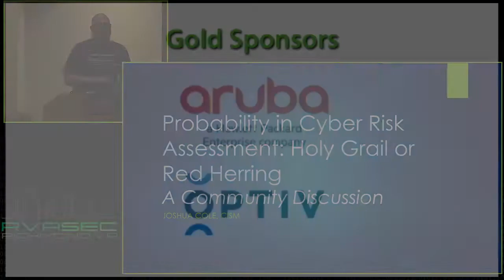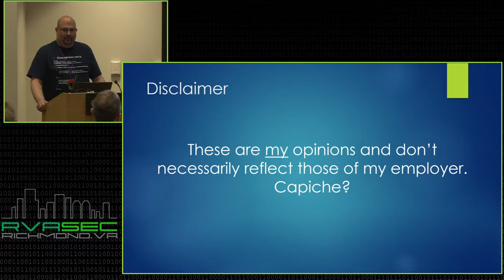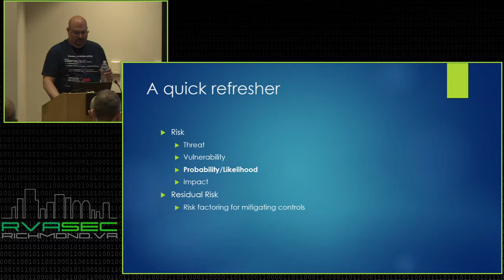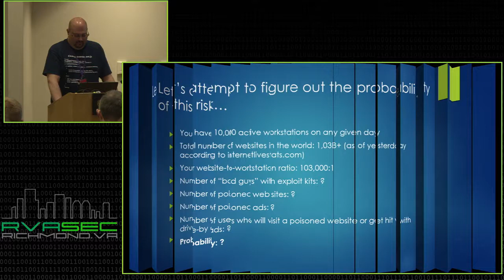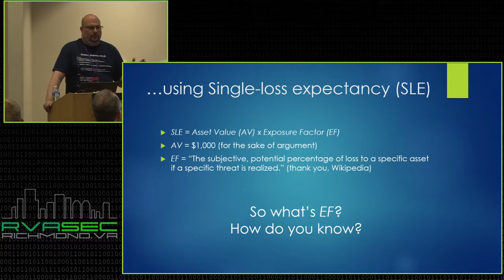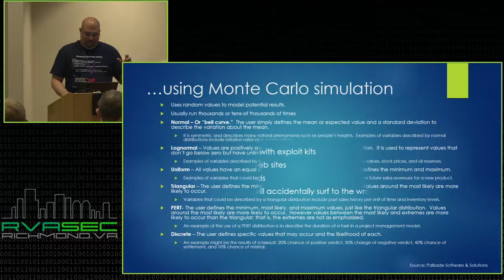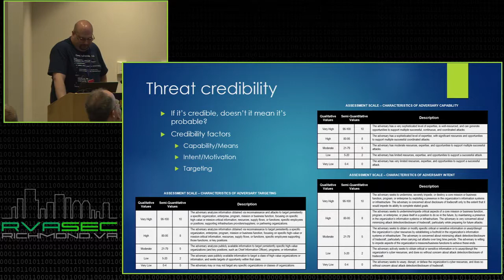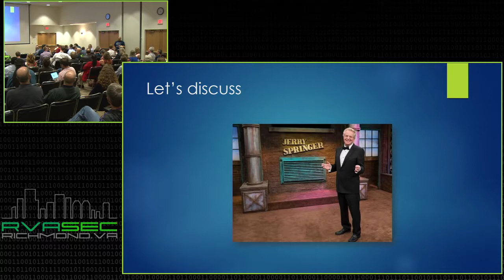RVA5ec 2016: Joshua Cole - Probability in Cyber Risk Assessment: Holy Grail or Red Herring?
Joshua Cole
Probability in Cyber Risk Assessment: Holy Grail or Red Herring?

If you’ve been performing security risk assessments on IT systems for any length of time, you know that one of the elements of risk that shows up time and again is probability or likelihood. Getting to the point of being able to firmly predict the likelihood that a risk will occur is the holy grail of risk assessment. Whether you’ve tried to compute an Exposure Factor in Single Loss Expectancy, used adjectival-based descriptions, run Monte Carlo simulations, or tried to use predictive analysis tools, you know that each has its limitations in the world of cyber risk assessment.

This talk poses the question: what if we quit trying to answer the unanswerable in cyber risk assessment? Join this lively, interactive where the question is postulated, debated, and examined by the presenter and the audience.